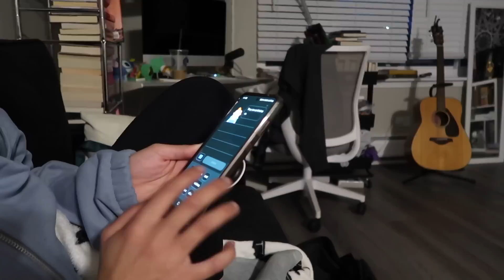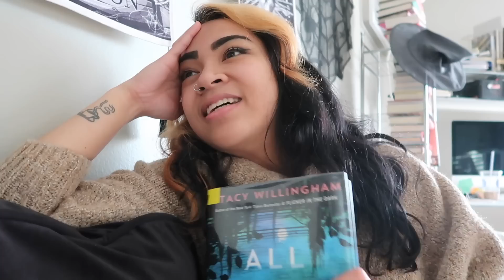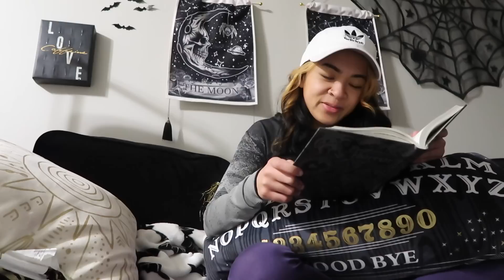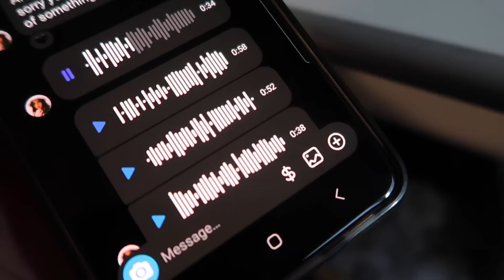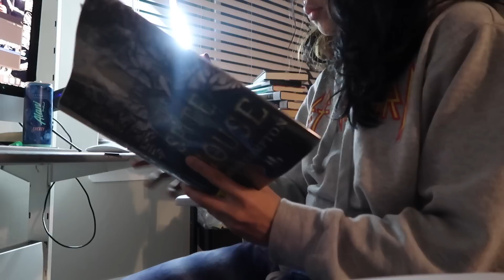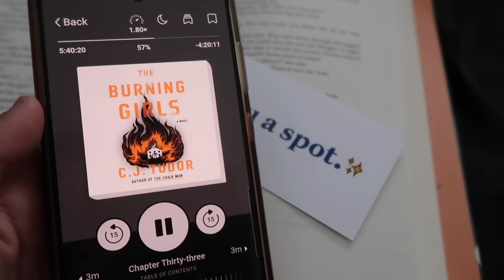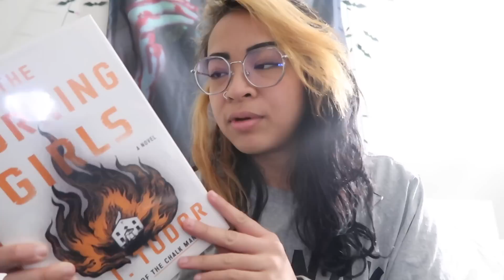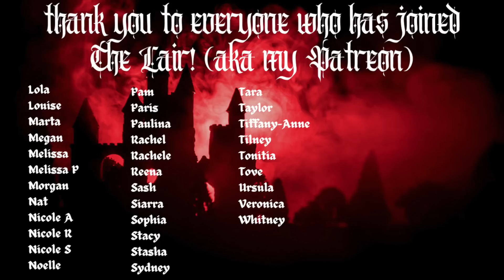READING VLOG | 200 pages a day, 6 books in 5 days, cramming vlog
i've clearly been having such a hard time playing catch-up nowadays, but having a full time job can do that to a person i guess. hope y'all still enjoy & thanks for bearing with me